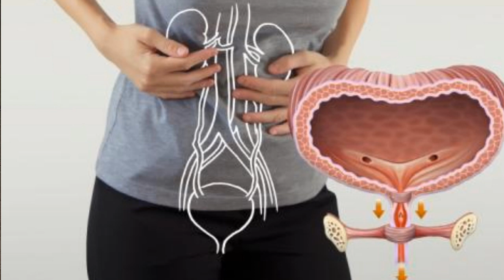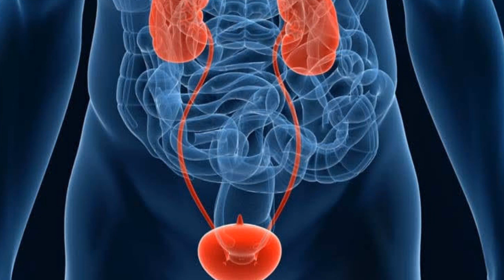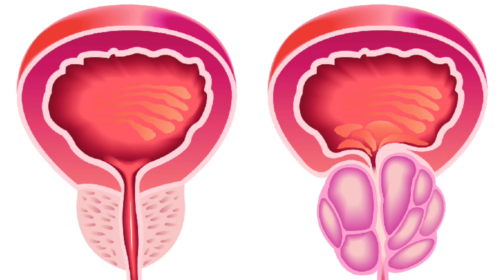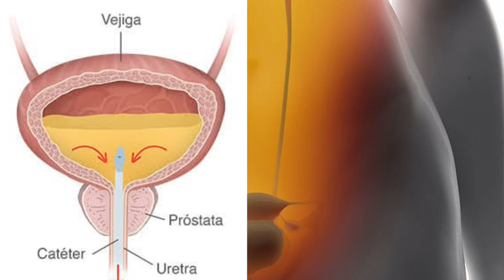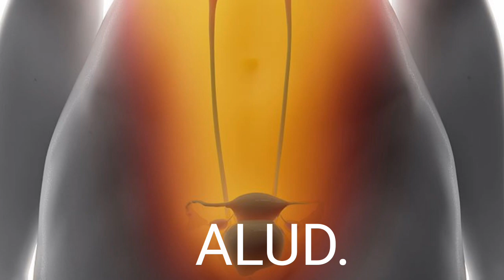Mantenga su próstata feliz: alimentos que debe comer y evitar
La próstata es una glándula pequeña que es importante para todos los hombres. Pero en algunos años de madurez, la próstata puede agrandarse y causar muchos problemas. Muchos hombres enfrentan el agrandamiento de la próstata y es uno de los problemas de salud más comunes en los hombres.